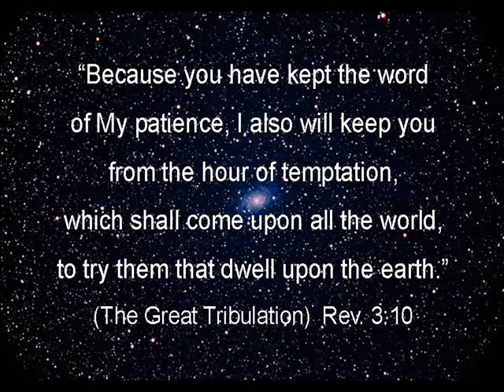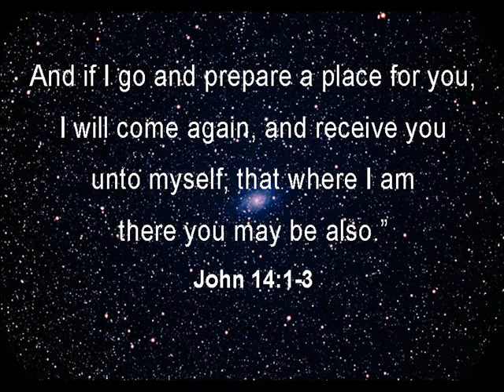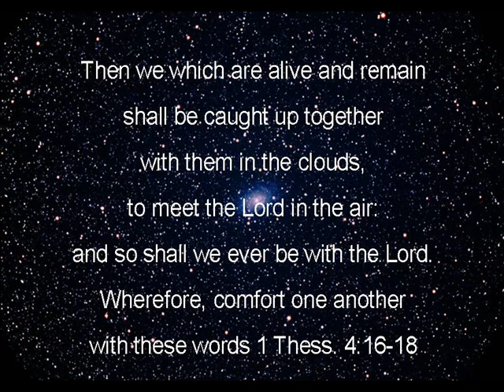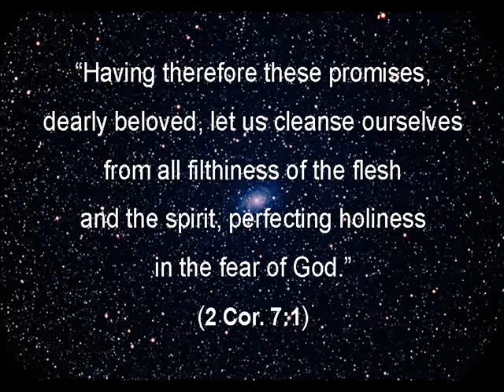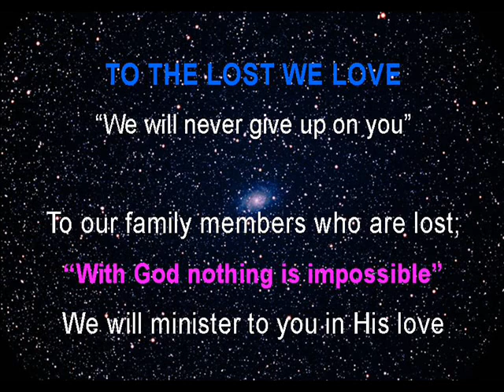CHURCH ABOVE,ISRAEL IN TRIBULATION THE GREAT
Israel will become a Nation IN the Faith of Christ at the close of the Time Of Jacob's Trouble

Isaiah 66:22 (UNCONDITIONAL PROMISE TO ISRAEL)
"For as the new heavens and the new earth, which I will make, shall remain before me, saith the Lord, so shall your seed and your name remain."

ON THE HORIZON (Psalm 83 war and Isaiah 17 Damascus prophesy)

A Great War is fought between Israel and all the Arab nations and groups that DIRECTLY surround her; Syria, Lebanon, Jordan, PLO, Hezbollah, Hamas, and Egypt. This will NOT involve Iran. Iran will come down with Libya, Ethiopia, Turkey and other Arabs LEAD by RUSSIA (Gog and Magog War)

THE SAMPSON OPTION?

Israel will take a very heavy hit from missiles armed with Biological and Chemical war heads and missiles from Terror groups that will hit Tel Aviv and other inhabited areas of Israel. Israel MAY BE  forced to use TACTICAL NUCLEAR WEAPONS to insure her survival (the "SAMPSON OPTION"). Multitudes will perish in any event. DAMASCUS WILL BE FULLY DESTROYED!  Israel will survive and take back  land promised Abraham! She will occupy many areas of the desert now inhabited by Arabs.

The world orders that  hate Israel will be even more hateful under their invisible ruler, Satan. Terrible persecutions world over begin. Israelites will migrate to Israel from all over. A larger exodus to Israel then before 1948.

Jews IN A JEWISH STATE!

Israel will gain full control of large oil reserves and gas reserves, and great mineral deposits, (some of which is in current dispute with Lebanon) in the Dead Sea.

Russia will covet these riches for it's own. WHERE IS THE USA?  ABSENT!!!

Then Antichrist, on the white horse will appear and Israel, (STILL NOT IN THE FAITH AS A NATION IN CHRIST) will enter into a 7 year covenant of security with him which the scriptures refer to as a "Covenant of Death".

Thereafter, the God and Magog war occurs led by Russia with many Arab allies including Iran, to destroy Israel, living in a false "peace", and to take a spoil (see above verse) and GOD will destroy 5/6 of the Russian huge invading force SUPERNATURALLY.

Israel continues in unbelief as a nation and does NOT accept Jesus as Messiah, but is drawn closer to Jehovah...thus the future time of Jacob's Trouble must come to pass as well as all the judgments ON HER during the  Great Tribulation.

Remember! 144,000 remnant of Israel are sealed in the faith in Christ and will preach the Gospel of the Kingdom all over the world during this time (Rev.7). These are the "elect" of Israel. These are His saints. They are the foundation of the reborn Israel in a day! at the close of Jacob's Trouble. See Isaiah 66:7-24 (God restores Israel in faith)

Jew's and Gentiles in belief will be delivered at the end of the Great Tribulation by the appearance of our Lord, who will overcome ALL her enemies and deliver the believing remnant who will say:

Luke 13:3 "... and verily I say unto you, Ye shall not see me, until the time come when ye shall say, Blessed is he that comes in the name of the Lord."

After The Regathering Of Israel IN MESSIAH

Amos 9:
11 "In that day will I raise up the tabernacle of David that is fallen, and close up the breaches thereof; and I will raise up his ruins, and I will build it as in the days of old:"
15"And I will plant them upon their land, and they shall no more be pulled up out of their land which I have given them, saith the Lord thy God."

THE NEW COVENANT WITH ISRAEL
Jeremiah 31:
31 "Behold, the days come, saith the Lord, that I will make a new covenant with the house of Israel, and with the house of Judah:
32 Not according to the covenant that I made with their fathers in the day that I took them by the hand to bring them out of the land of Egypt; which my covenant they brake, although I was an husband unto them, saith the Lord:
33 But this shall be the covenant that I will make with the house of Israel; After those days, saith the Lord, I will put my law in their inward parts, and write it in their hearts; and will be their God, and they shall be my people."

Music/Song (The Golden City: New Jerusalem) Composed & Recorded by Abalone Kid

Credit must go to Amy Van Gerpen for her exhaustive and penetratingly Bible based scholarship on prophetic topics at her website which has aided me in understanding better end time realities for our church Bride and the lost world